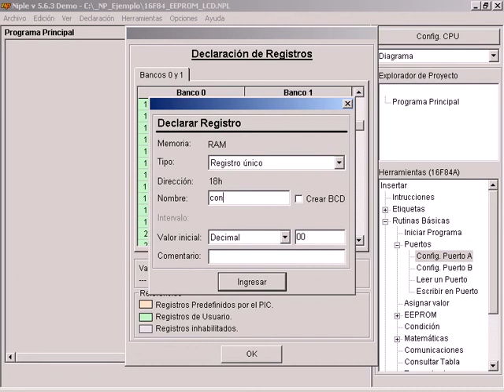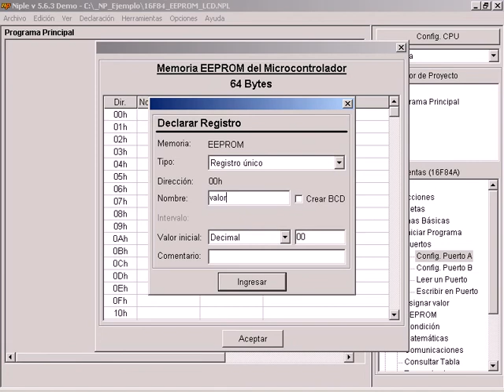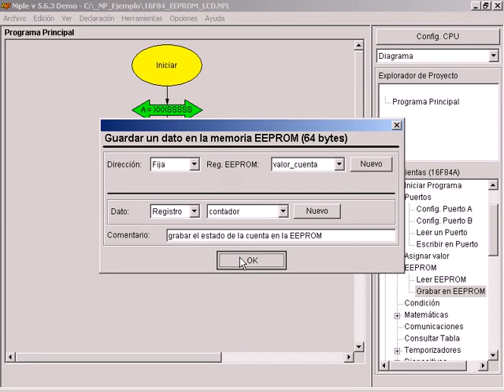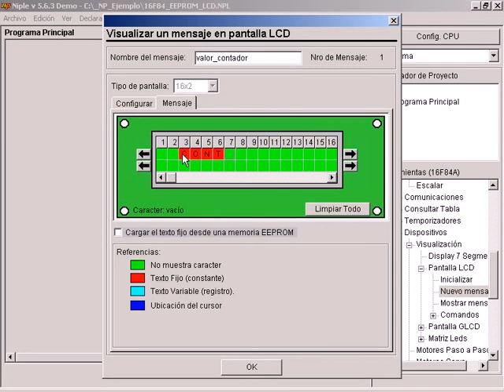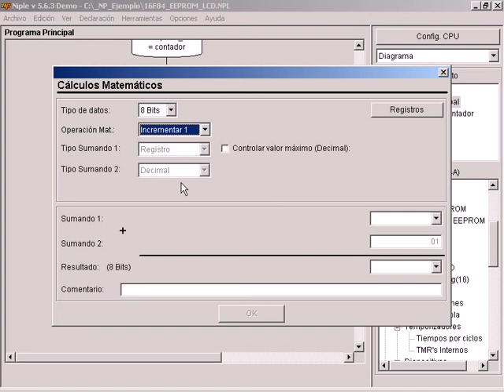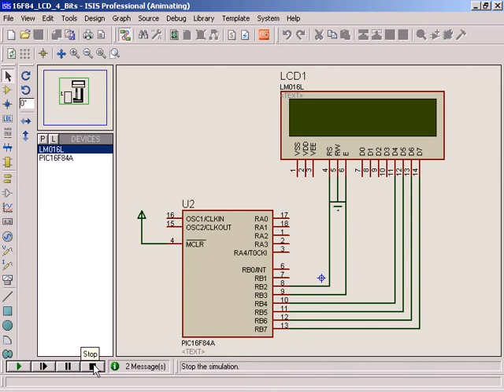16F84_EEPROM_LCD_Final